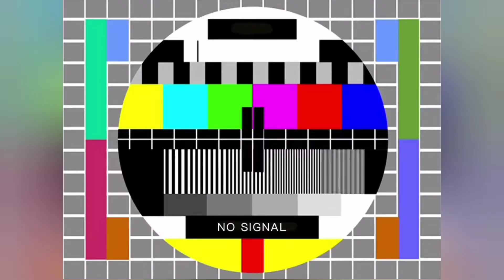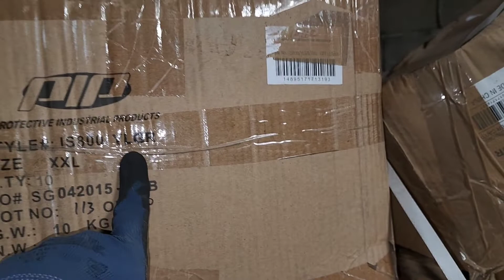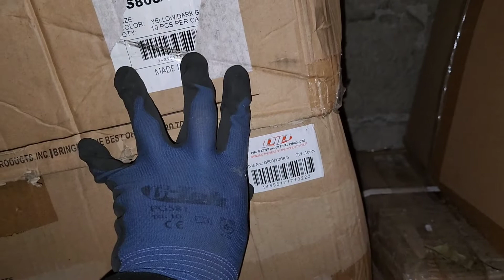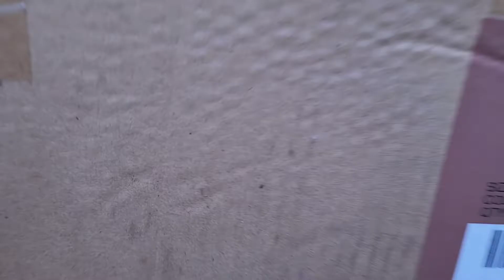Un dia en mi Trabajo 😱🚀 Trabajo en Uruguay 🇺🇾🧉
Video reacción